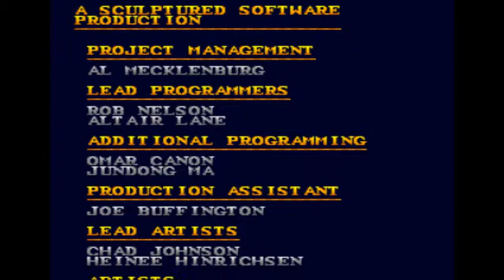WWF Wrestlemania: The Arcade Game (Genesis)- Bret Hart Playthrough 2/2